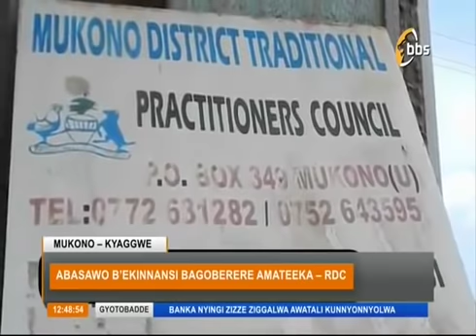FDC Party Members Have Refused To Meet Museveni And Have Sent Back His Money